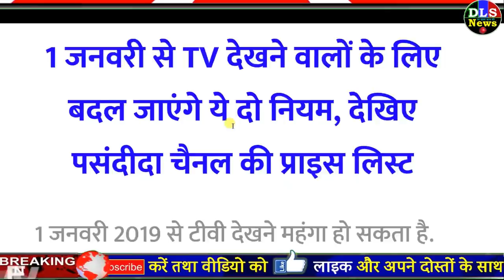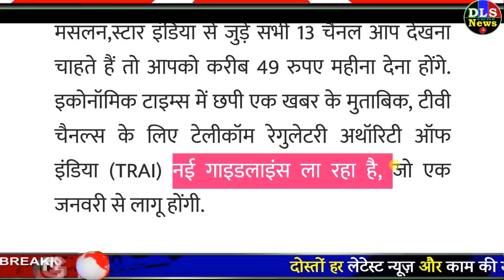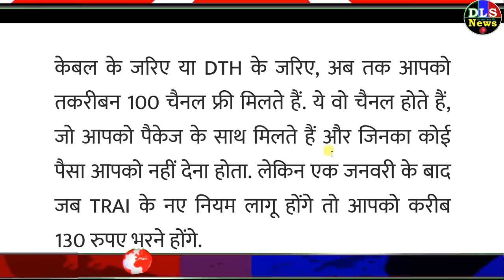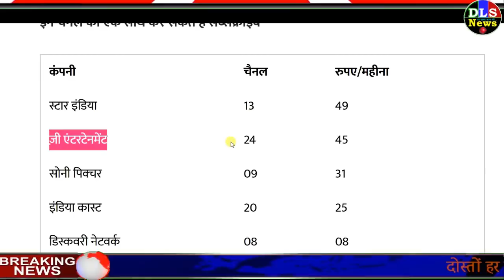1 जनवरी 2019 से TV पर लागू होंगे ये 2 नए नियम- हमेशा के लिए बंद की जाएगी ये सुविधा PM modi govt news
1 जनवरी 2019 से TV पर लागू होंगे ये 2 नए नियम- हमेशा के लिए बंद की जाएगी ये सुविधा PM modi govt news - pm modi govt news dls tv channel trai - 1 जनवरी से TV देखने वालों के लिए बदल जाएंगे ये दो नियम, देखिए पसंदीदा चैनल की प्राइस लिस्ट - 1 जनवरी 2019 से टीवी देखना कुछ लोगों के लिए हो जाएगा "महंगा" और कुछ के लिए होगा "सस्ता" लागू होंगे ये- 2 नए नियम  new rules from 1 january 2019